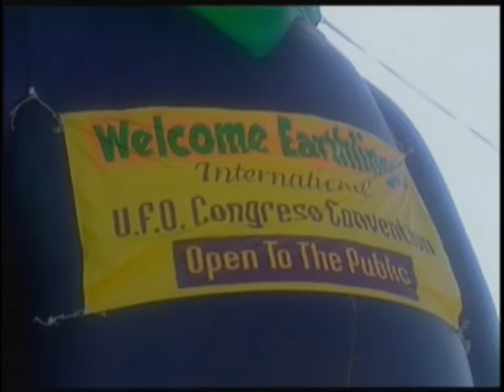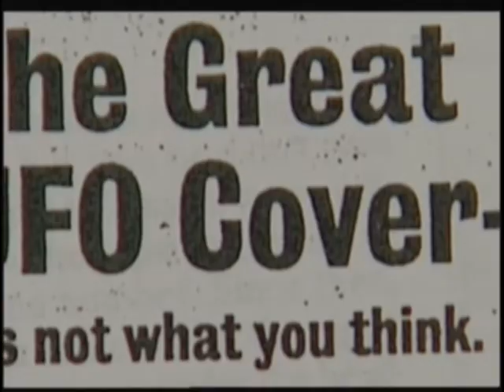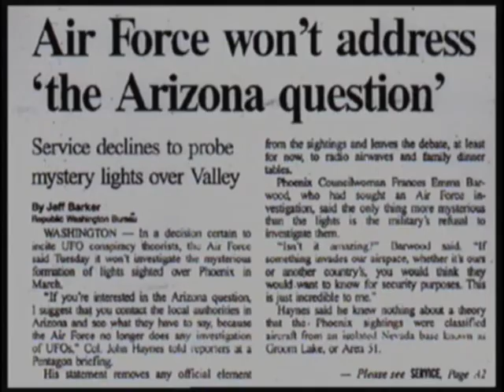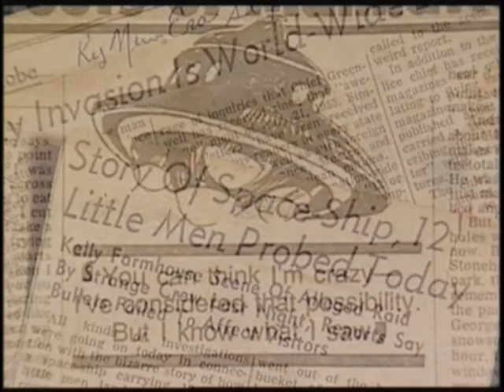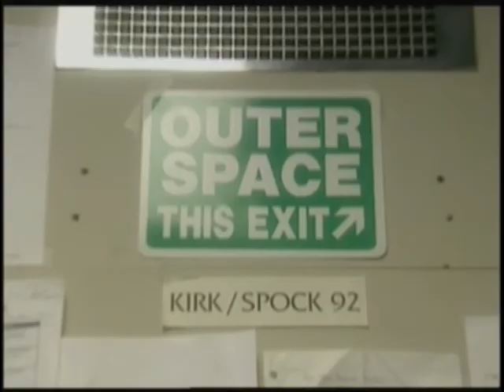2013 UFO documentary Final Pt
E.G.I
International Committee For UFO Research